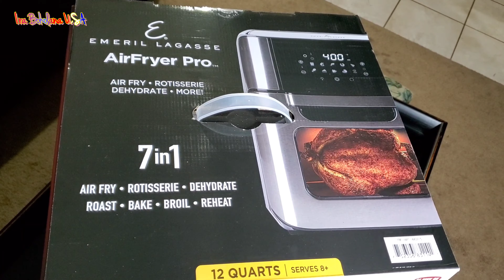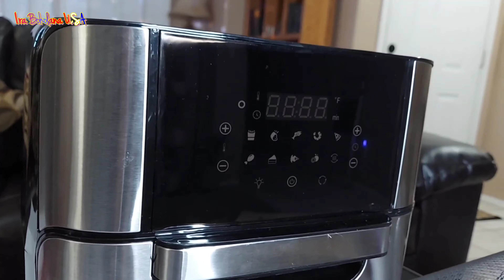Emeril Lagasse| AirFryer Pro| Unboxing| Ira Boholana USA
Unboxing the Emeril Lagasse AirFryer Pro that we bought from Costco...